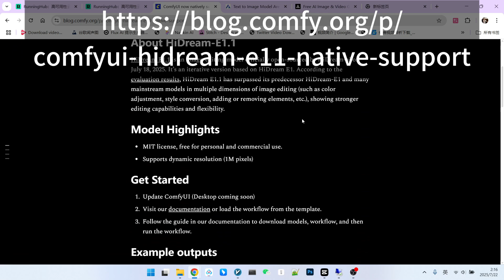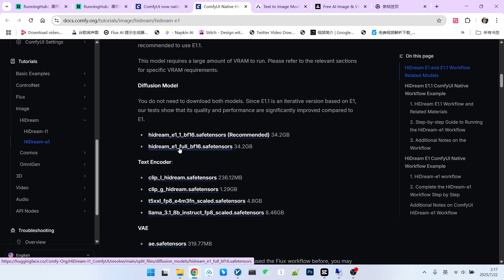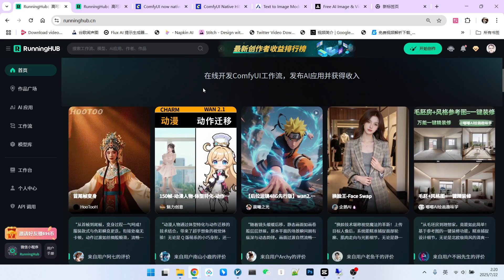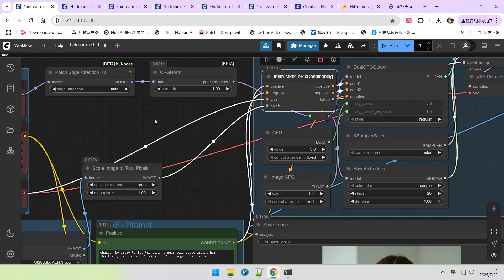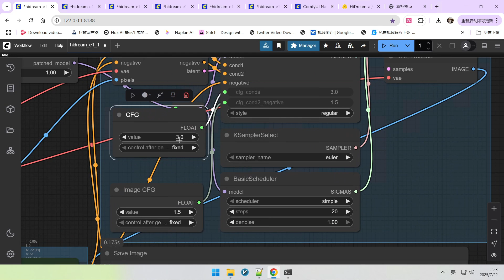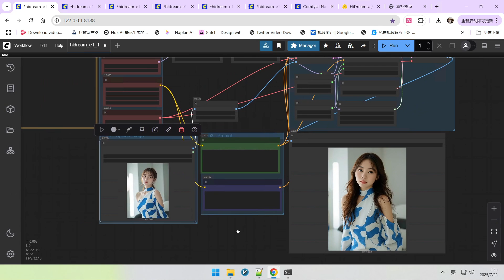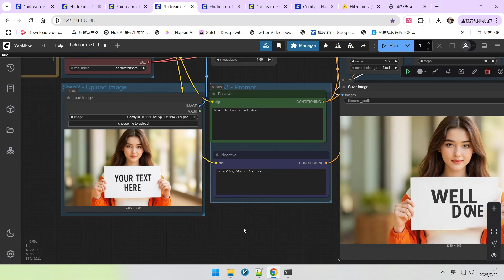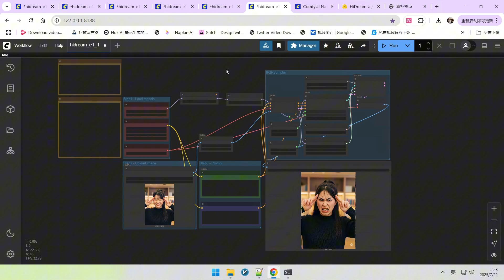效果超越Flux，ComfyUI原生支持，HiDream模型深度测评，真的让人又爱又恨！|Full Review of HiDream, New King of Image Editing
🔥今天我们来测评一个非常特别的ComfyUI新模型——HiDream E1-1最新版！它的图片编辑能力在排行榜上甚至超越了强大的Flux，效果堪称惊艳。但与此同时，它的生成速度也慢到令人发指，可以说是让人又爱又恨。
本期视频将带你深入了解这款模型的强大之处，并展示我是如何通过简单的提示词完成一系列复杂的图像编辑任务的。如果你对顶级的AI图像编辑感兴趣，那这期视频绝对不容错过！
🔥Today, we're diving into a very special new model for ComfyUI - the latest version of HiDream E1-1! Its image editing capabilities are so powerful that they even outperform the mighty Flux on the leaderboards, delivering truly stunning results. However, there's a catch: its generation speed is painfully slow, creating a true love-hate relationship.
This video will give you an in-depth look at the incredible power of this model, showing how I performed a series of complex image editing tasks with simple prompts. If you're interested in top-tier AI image editing, this is a must-watch!
🎬 你将学到：
1 发型重塑：轻松改变人物发型，效果自然。
2 复合编辑：一键换装，并给T恤加上品牌Logo。
3 风格转换：将写实照片瞬间变成精致的迪士尼卡通风格。
4 物品替换：把女孩手中的吉他变成一把AK47步枪。
5 表情修改：从微笑到生气，精准控制人物情绪。
🎬 You'll learn:
1 Hairstyle Makeover: Effortlessly changing a character's hairstyle with natural-looking results.
2 Complex Edits: Changing an outfit and adding a custom logo to a t-shirt in one go.
3 Style Transfer: Instantly transforming a realistic photo into a polished Disney cartoon style.
4 Object Replacement: Swapping a guitar in a girl's hands for an AK-47 rifle.
5 Expression Change: Precisely altering a character's emotion from smiling to angry.